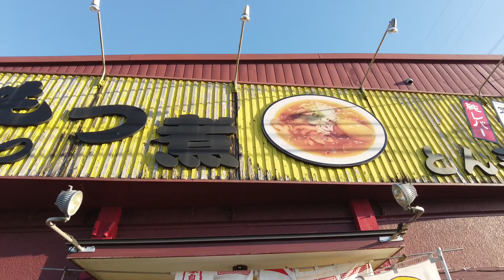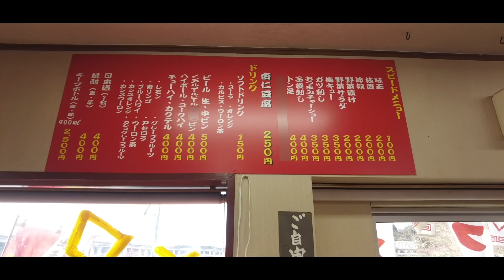【牛久】とん平食堂のとろとろもつ煮が旨すぎた【食レポ】【ちゃんみよTV】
今回の うしくぅ は とん平食堂 のとろとろ もつ煮 をご紹介です！
もつ煮定食と辛口ホルモンメン麺をいただきました。美味しかったー！

もつ煮 とん平食堂
〒300-1205 茨城県牛久市東大和田町230-6
営業時間  : 11:00～23:00
        　　  ラストオーダー22：30
休業日：お盆休み、年末年始